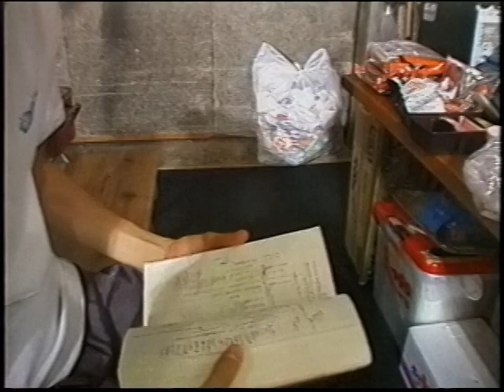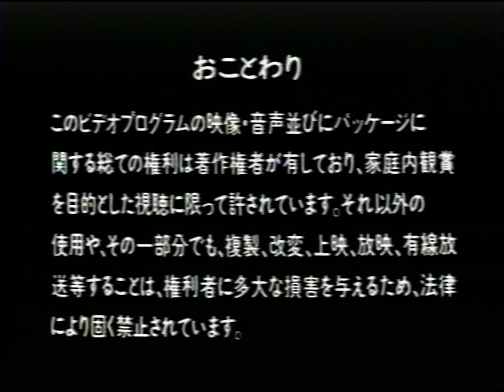SM Musical VHS 2002 - Black Lady Kaiteiban Omake HD